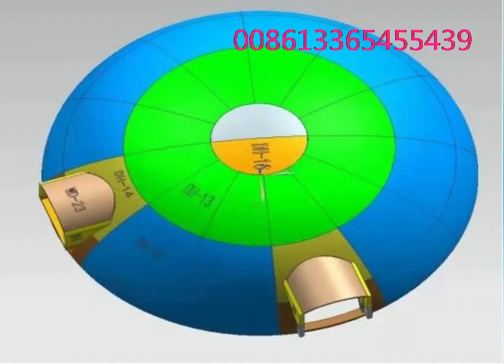Строительство юрт из материалов EPS,Строительство дома по технологии EPS,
Строительство юрт из материалов EPS,
Строительство дома по технологии EPS,
Контактное лицо: Эми